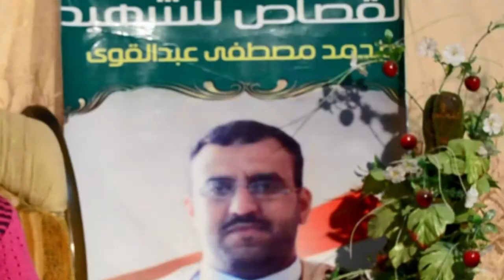الجيل القادم || برومو